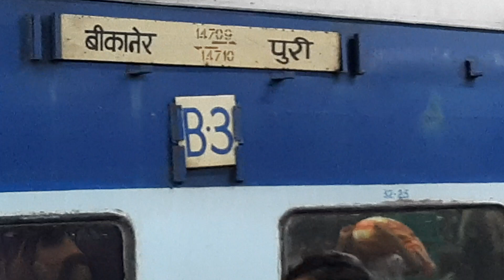14710 Puri- Bikaner Express ET/WAP-4 Arrival in Bilaspur Junction